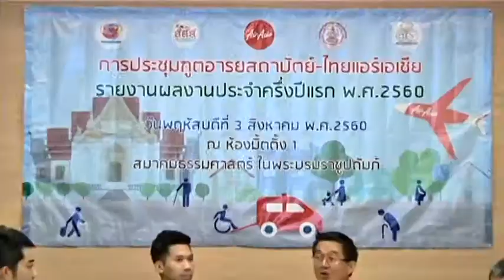มนุษย์ล้อฑูตอารยสถาปัตย์ไทยแอร์เอเชีย รายงานผลการดำเนินงาน คุยกันยามเช้า 9-8-60